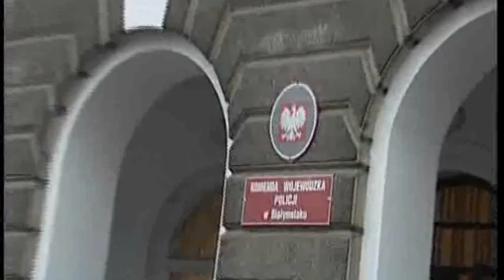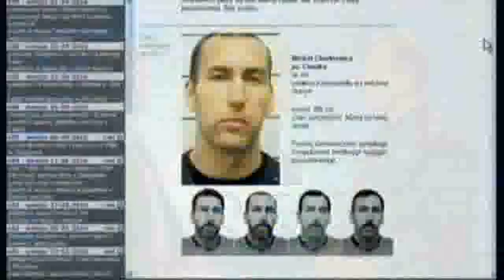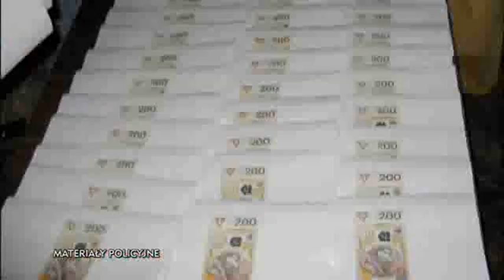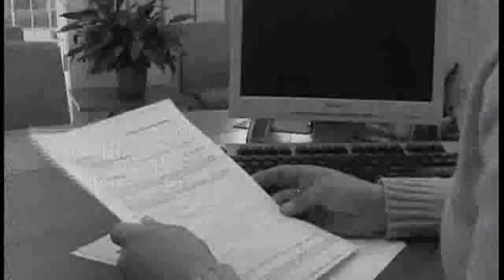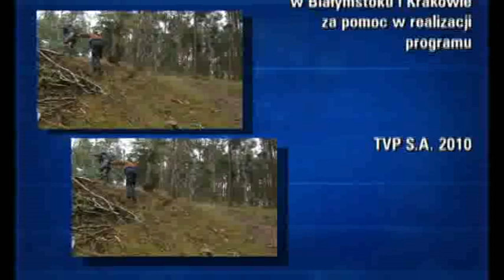MK 997 - 07.10.2010r.